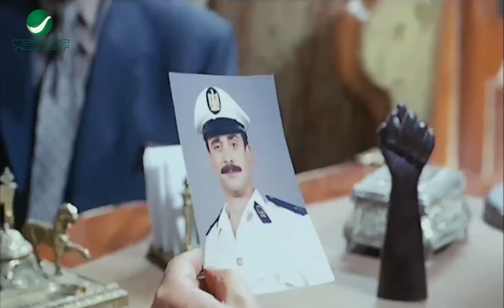مين اللي جابلك الكلابشات دي🤣😁هتموت من الضحك مع غباء "حازم" لما راح يقبض علي بسيوني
بسيوني عبدالسلام بسيوني ضابط شرطة شاب، يُكلف بكشف عصابة كبرى لتجارة المخدرات في إحدى الجامعات الخاصة فيتنكر في شكل طالب بالجامعة ليتمكن من الاندماج داخل شلة من الأصدقاء ليصل من خلالهم إلى العصابة.

ﺇﺧﺮاﺝ: وائل إحسان (مخرج)  أحمد عادل (مساعد مخرج)
ﺗﺄﻟﻴﻒ: بلال فضل (مؤلف)
طاقم العمل
: كريم عبدالعزيز  غادة عادل  حسن حسني  رامز جلال  محمد رجب  مها أحمد
اعمال كريم عبد العزيز
1979 قاتل ما قتلش حد
1980 انتبهوا أيها السادة
1981 المشبوه علي
1986 منزل العائلة المسمومة كريم
1998 اضحك الصورة تطلع حلوة طارق
1999 عبود على الحدود منصور
2000 جنون الحياة مجدي
2000 ليه خلتني أحبك هشام
2001 حرامية في كي جي تو حسن
2003 حرامية في تايلاند إبراهيم
2004 الباشا تلميذ بسيوني
2005 أبو علي حسن أبو علي
2005 جاي في السريع سيد زميل عاطف (ضيف شرف)
2006 في محطة مصر رضا
2006 واحد من الناس محمود أحمد مصطفى
2007 خارج على القانون عمر علي الوكيل
2009 ولاد العم مصطفى
2011 فاصل ونعود عربي
2014 الفيل الأزرق الدكتور يحيى راشد
2019 نادي الرجال السري أدهم
2019 الفيل الأزرق 2 الدكتور يحيى راشد
2021 البعض لا يذهب للمأذون مرتين خالد
2022 كيرة والجن

طاقم العمل
1979 قاتل ما قتلش حد
1980 انتبهوا أيها السادة
1981 المشبوه علي
1986 منزل العائلة المسمومة كريم
1998 اضحك الصورة تطلع حلوة طارق
1999 عبود على الحدود منصور
2000 جنون الحياة مجدي
2000 ليه خلتني أحبك هشام
2001 حرامية في كي جي تو حسن
2003 حرامية في تايلاند إبراهيم
2004 الباشا تلميذ بسيوني
2005 أبو علي حسن أبو علي
2005 جاي في السريع سيد زميل عاطف (ضيف شرف)
2006 في محطة مصر رضا
2006 واحد من الناس محمود أحمد مصطفى
2007 خارج على القانون عمر علي الوكيل
2009 ولاد العم مصطفى
2011 فاصل ونعود عربي
2014 الفيل الأزرق الدكتور يحيى راشد
2019 نادي الرجال السري أدهم
2019 الفيل الأزرق 2 الدكتور يحيى راشد
2021 البعض لا يذهب للمأذون مرتين خالد
2022 كيرة والجن